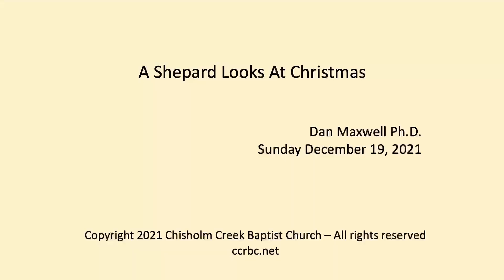A Shepard Looks At Christmas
Dan Maxwell Ph.D.
December 19, 2021
ccrbc.net